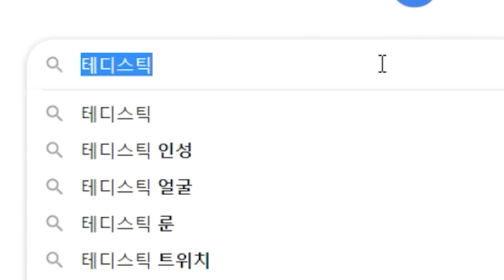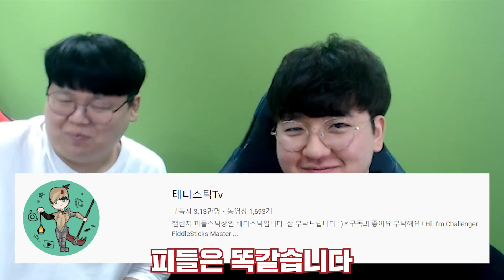킬관여 32킬.. 챌린저들도 무서워하는 챌린저! 테디스틱 피들스틱 장인초대석 [테스터훈]